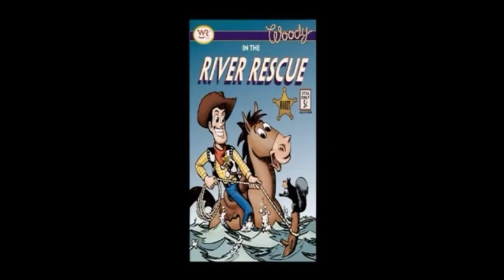Woody's roundup instrumental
A not so good version due to the audio cut offs. This one will be outdated when I get the Toy Story 2 Special edition two disc DVD.